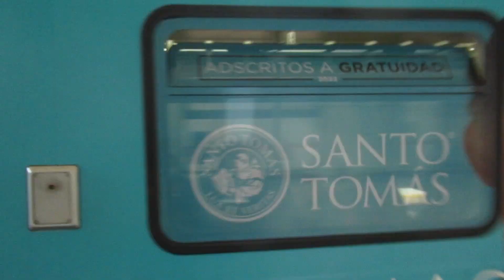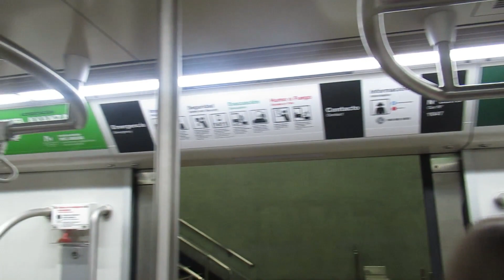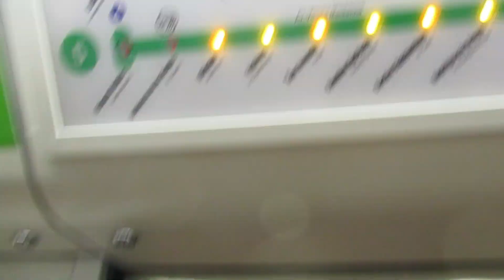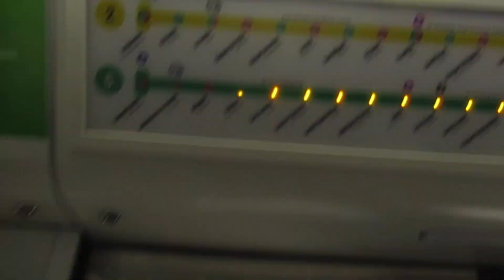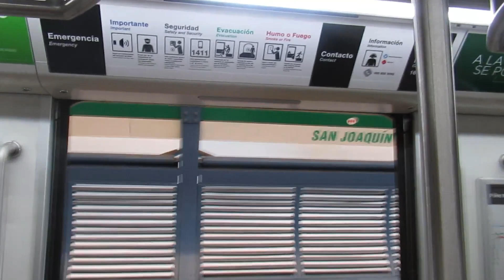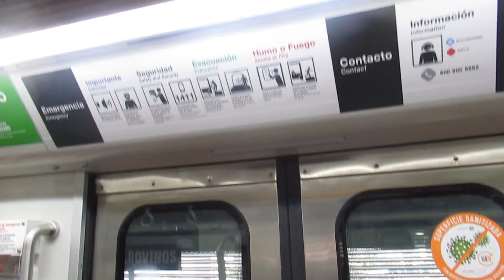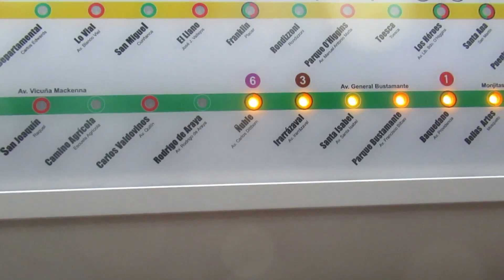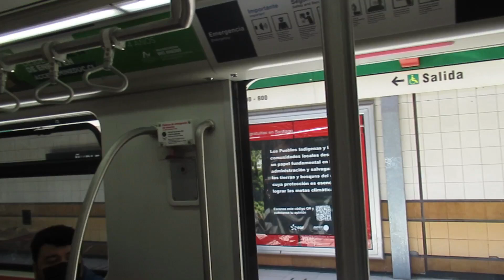Metro de Santiago | Viaje en NS16 N.2164 con Plotter de UST - Vicente Valdes - Ñuble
¡Hola Buenas AficionadosAlTransporte! Bienvenidos a un Nuevo Viaje Grabado para el Canal de EduuxNS16. Para el Dia de Hoy les traigo este Viaje hecho Arriba del Tren NS16 M.2164 Portando su Hermoso Plotter de Universidad Santo Tomas o UST que seria las Siglas.

⬇️Mis Redes⬇️

Cuenta Personal de Instagram
Cuenta de Fotografias del Transporte
Servidor de Discord
Server en el que Participo - Creador MetroMan

⬇️Hashtags⬇️
Editado en Computadora
Wondershare Filmora X
Contenido Creado y Subido por
©EduuxNS16
Queda estrictamente prohibido la copia, difusión, reproducción total o parcial de este material en otro canal ajeno mío, a excepción de que se haya pedido previa autorización. De lo contrario, me reservo el derecho de solicitar de baja el video resubido sin mi consentimiento.